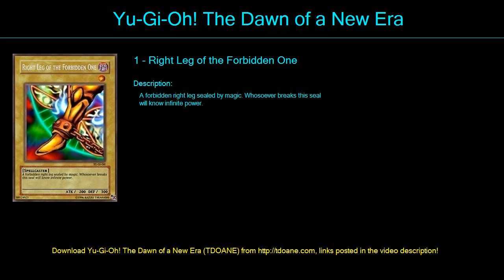Best Deck EU Deck Profile April 2016